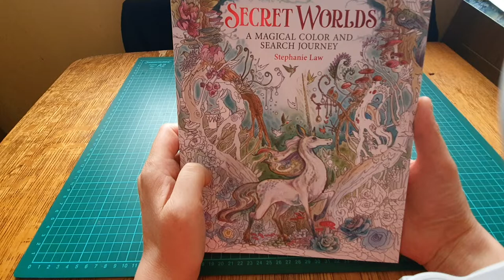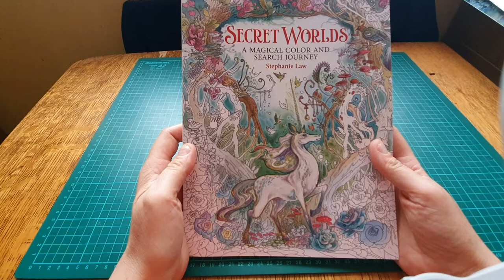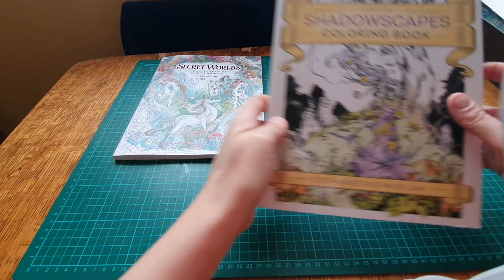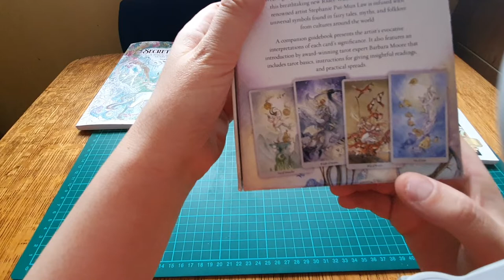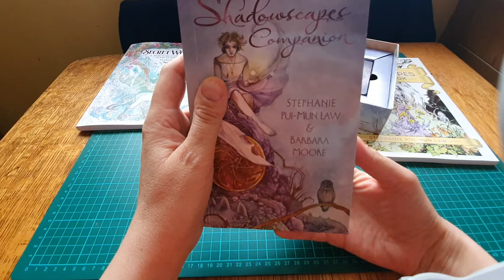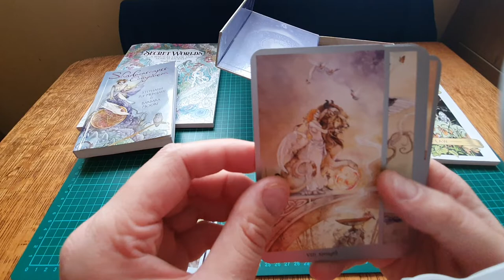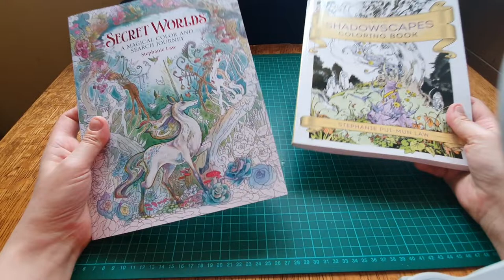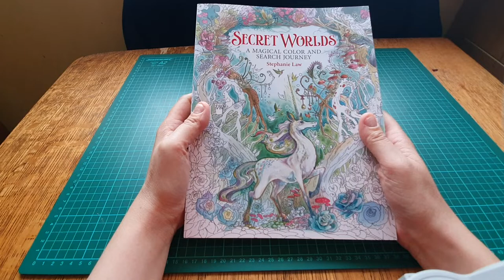The new coloring book by Stephanie Pui-Mun Law Secret Worlds.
So excited about this book, the detail is amazing. Stephanie Law is one of my favorite artists.